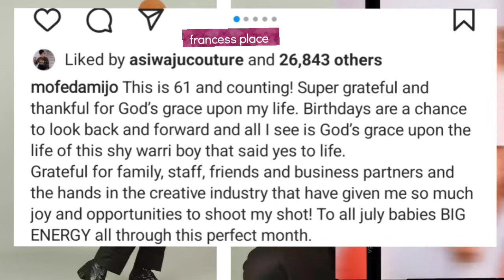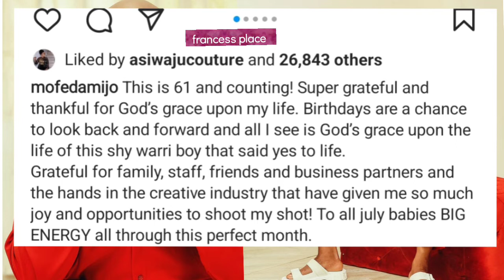Davido gift fan huge cash gift, RMD celebrate 61 birthday